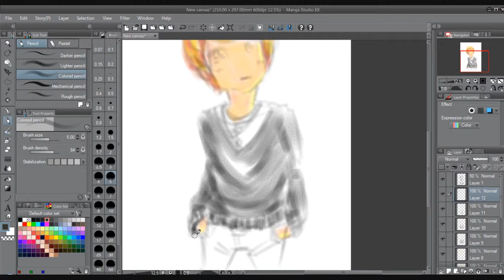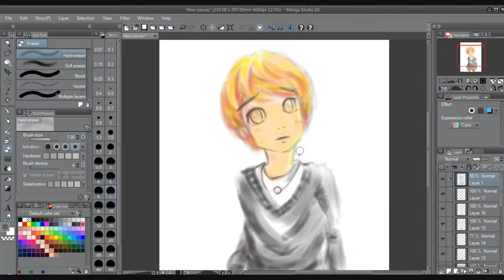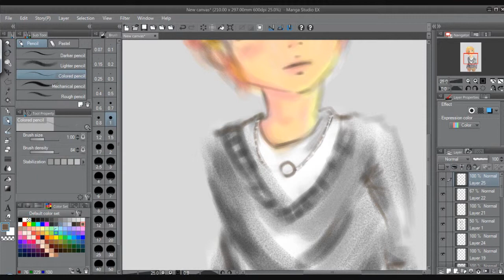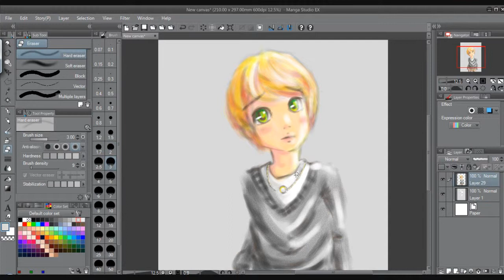rainbow (^-^)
colour (^-^) colour (-_-) colour (T-T) colour